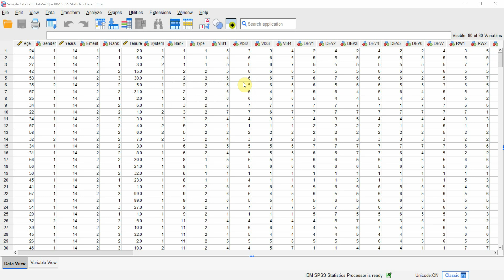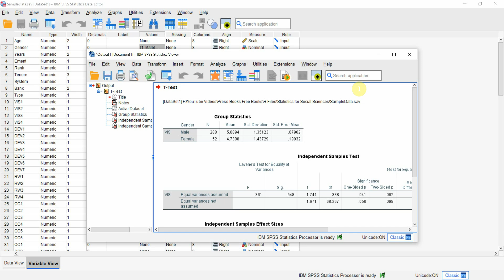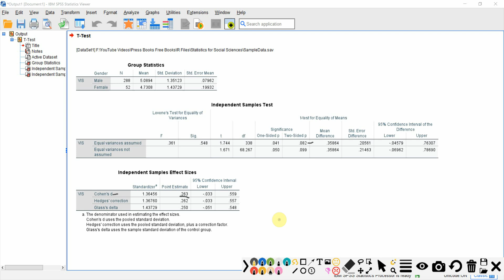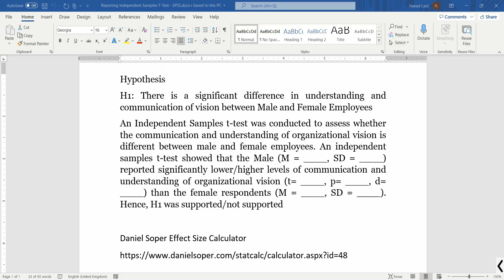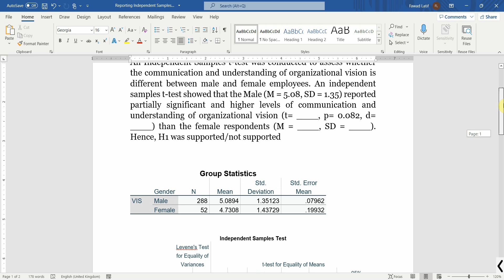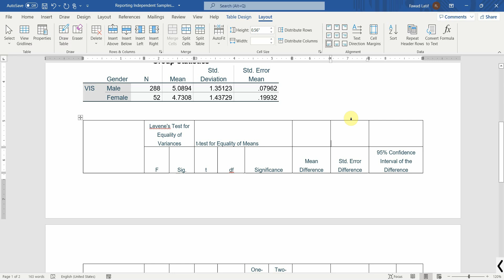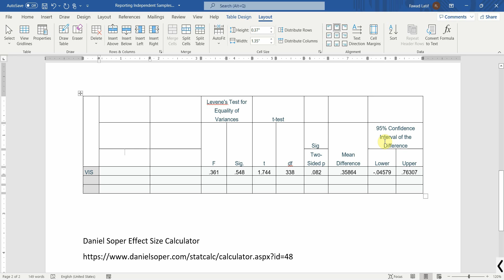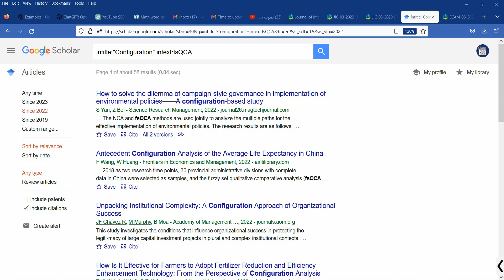Statistics for Research - L27 - Analyze, Interpret, & Report Independent Samples T Test in SPSS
In this tutorial titled "Independent Samples T Test in SPSS", we'll walk you through the process of conducting an Independent Samples T Test using SPSS 29. The session covers the step-by-step procedure, interpretation of results, and provide practical examples to help you master this statistical analysis technique. By the end of this video, you'll have a comprehensive understanding of how to run, interpret, and report the Independent Samples T-Test in SPSS.

Contents
00:02 - Introduction to Independent Samples T-Test
01:06 - Setting Up the Analysis in SPSS
02:05 - Assessing Equality of Variance with Levene's Test
03:25 - Choosing the Significance Value for Your Hypothesis
04:31 - Interpreting the Results and Effect Size
05:21 - Reporting the Findings in APA Style
09:52 - Creating a Neat and Informative Results Table
12:00 - Using an Effect Size Calculator as an Alternative
12:42 - Conclusion and Recap